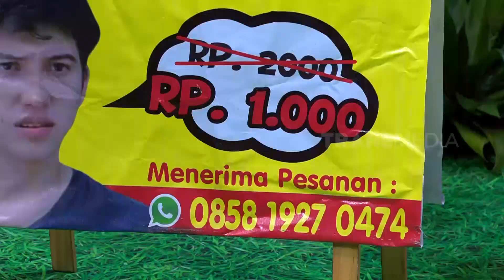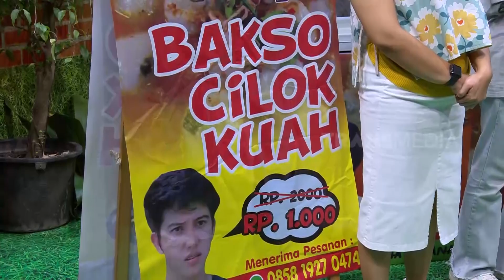[FULL] SIDIK EDUARD, ARTIS FTV RELA JUALAN CILOK. BERJUANG DEMI KELUARGA | FYP (23/10/23)